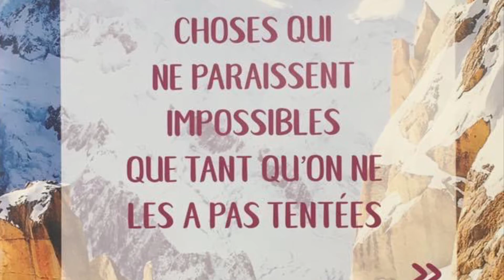belle année 2022 à tous !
💕🤩Mon « Petit » bilan 2021 pour un grand MERCI 💕🤩 !
💕 Merci à mes hôtesses & leurs invitées pour nos délicieux moments de partage 🤩 !
💕 Merci pour votre suivi sur les réseaux 🤩 !
💕 Merci pour vos retours sur mes recettes partagées 🤩 !
💕 Merci pour votre confiance & vos commandes 🤩 !
💕 Merci à celles qui ont rejoint ma super 👩🏼‍🍳 Team au 🔝 cette année & à toutes celles qui m’ont permis de passer Toque de Bronze 🤩 !
💕 Merci à mes super marraine et responsable régionale pour leur accompagnement & leur soutien 🤩!
😍👩🏼‍🍳😋Je vous donne rdv tout au long de cette nouvelle année pour encore + de recettes & de trucs et astuces pour vous faciliter le quotidien en cuisine !

🍀 Et toi, toi qui me suit 🤩:
En ce début d'année,  je te fais une proposition  :
🤩 Regarde cette vidéo & si l’une (ou +) de ces images te parle, te fait envie ou
te fait vibrer🤩 : contacte-moi & je t’expliquerai comment allier ta passion à ton job… et t’éclater sans avoir l’impression de travailler 🤩 !

🤩Je t’invite aussi à regarder la visio métier Guy Demarle de vendredi, inscris-toi : tu pourras la regarder en direct ou en replay 👩🏼‍🍳 !
Pour me soutenir dans mon activité: merci de partager 😍 autour de toi stp !

Carole Carriou - Conseillère Guy Demarle - Tél. 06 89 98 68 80